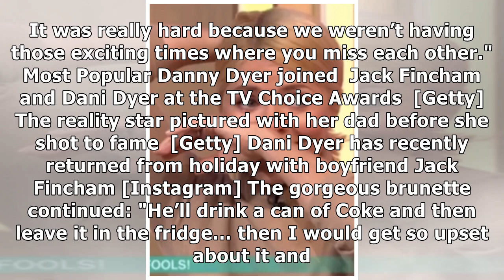Dani Dyer surrounded by her family after revealing details of Jack Fincham SPLIT